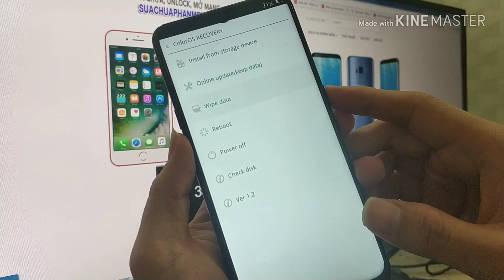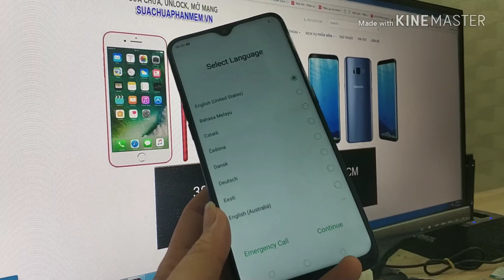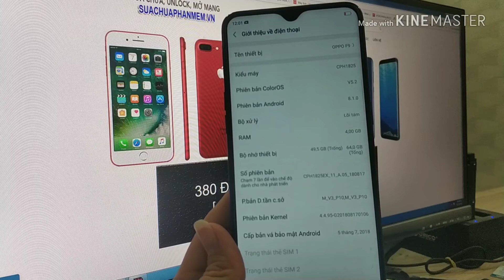OPPO F9 QUÊN MÃ BẢO VỆ, XÓA MẬT KHẨU MÀN HÌNH OPPO F9 CPH1819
ĐỊA CHỈ CHUYÊN DỊCH VỤ MỞ MÃ BẢO VỆ, PHÁ PASSCODE OPPO F3 F3 PLUS, F5 ,F7 F9 CPH1819 LẤY LIỀN TẠI TPHCM

NHẬN PHÁ MÃ BẢO VỆ PASCODE OPPO A83 TRÊN TOÀN QUỐC QUA TEAMVIEW.

Địa chỉ Số 380 Đường 3/2 P.12 Quận 10
(Dưới chân cầu vượt. Gần sư vạn hạnh với 3/2)
Phone / zalo / viber : 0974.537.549 or 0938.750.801
Facebook :Chuyên Up Rom Android - Root Android
(Lưu ý: Cửa hàng tên là TÂY THỤC bảng hiệu màu xanh lá cây, khi tới gặp A.Khôi trên lầu 1)